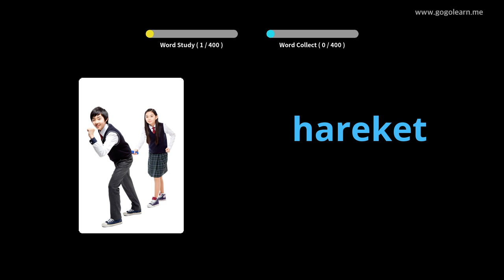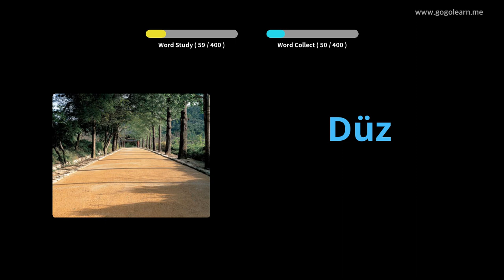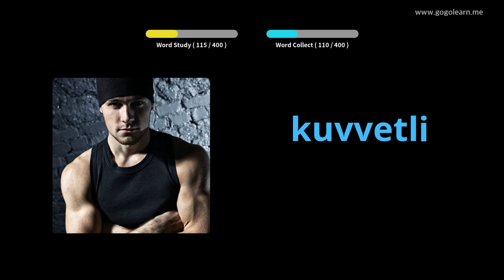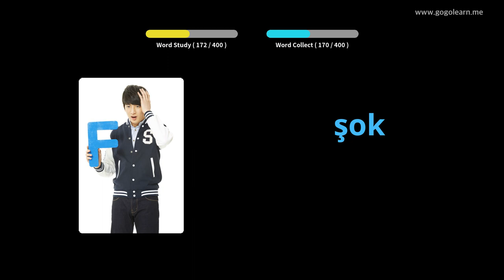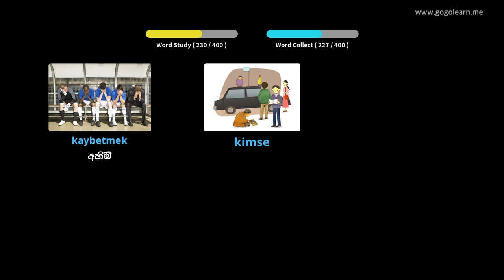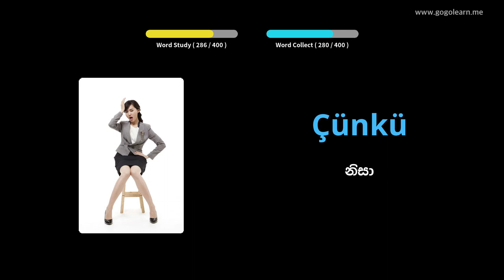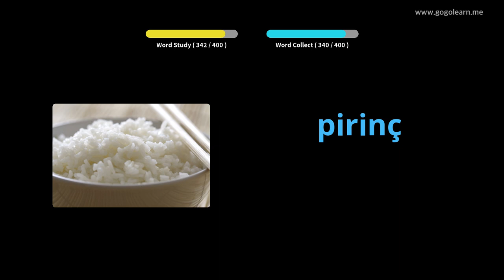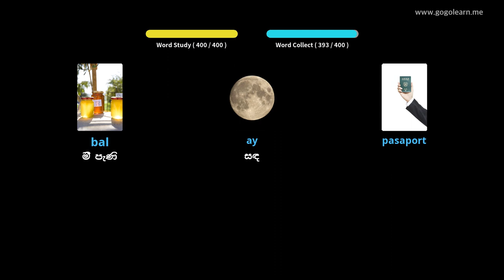තුර්කි වචන මාලාව ද්විතීයික පාසල 1 | Golearn